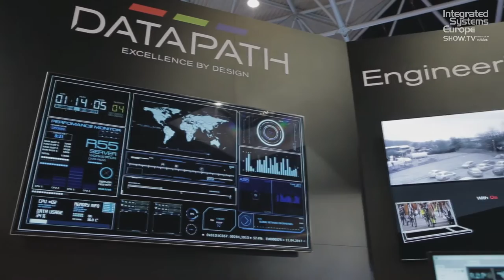Datapath show iolite 600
John Storey introduces iolite 600, Datapaths latest, small form factor video system for multiple screens in digital signage and collaboration or conference room environments.